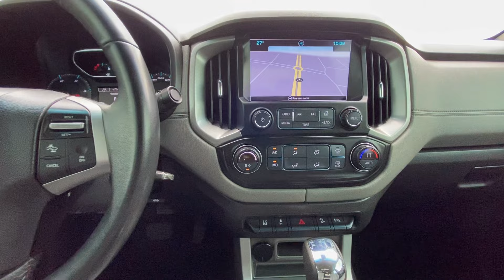CHEVROLET S10 4x4 DIESEL - MOTIVOS PARA COMPRAR UMA !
Disponivel para venda...
Brisenci Veiculos
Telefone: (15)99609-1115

ACESSE JÁ!

NESTE CANAL VOCÊ ENCONTRA:
Documentários, lives, entrevistas e muito mais, sempre com informações atualizadas que

Aprenda como fazer reparos no seu carro de um jeito muito simples e prático, com dicas exclusivas e um grupo VIP no Whatsapp para tirar suas dúvidas!

GOSTOU DESTE VIDEO E DA DICA DE HOJE?
Então esta dica você vai gostar ainda mais, confira no link abaixo...

NOS AJUDE A LEVAR MAIS CONHECIMENTO AO MAIOR NUMERO DE PESSOAS.

chevrolet S10 opinião do dono
chevrolet s10 2019 vale a pena
chevrolet s10 ltz
s10 lts diesel
qual o valor da s10 LTZ 2019?
qual é a s10 mais completa
qual melhor caminhonete custo beneficio
qual a melhor caminhonete do Brasil
avaliação S10 ltz
detalhes da S10 2019
caminhonete s10 diesel
S10 Diesel a venda
s10 2021